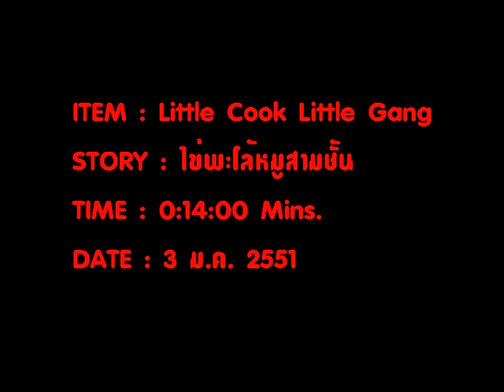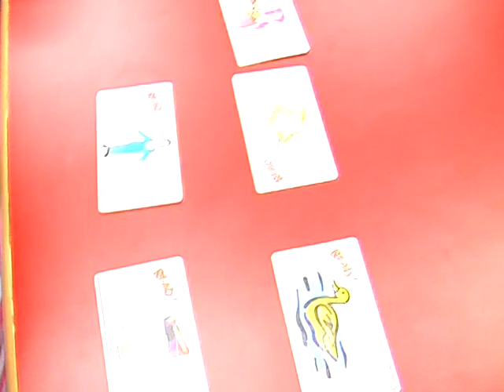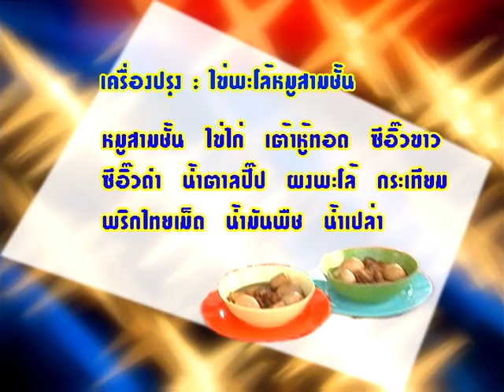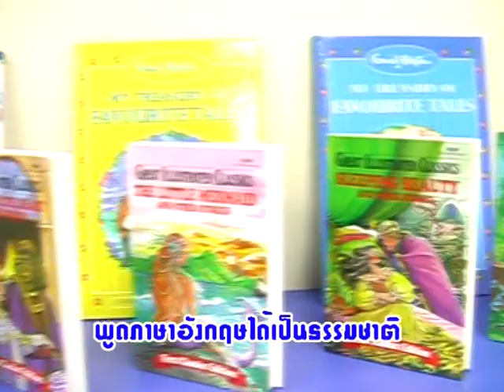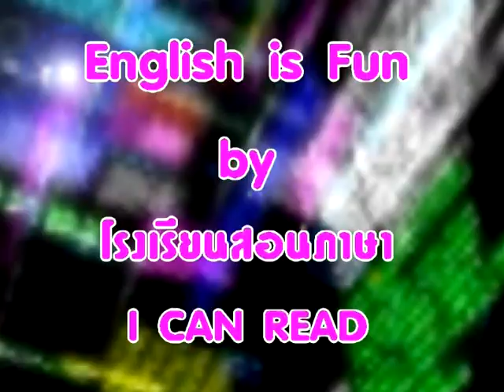ไข่พะโล้หมูสามชั้น รายการเด็กทำอาหาร เด็กแข่งกันทำอาหาร พร้อมเรียนรู้ศัพท์ภาษาอังกฤษ Cook Thai food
ไข่พะโล้หมูสามชั้น รายการชวนเด็กทำอาหาร เด็กแข่งกันทำอาหาร พร้อมเรียนรู้ศัพท์ภาษาอังกฤษ Children cook
เวลา0:14:00 Mins 3 ม.ค.2551